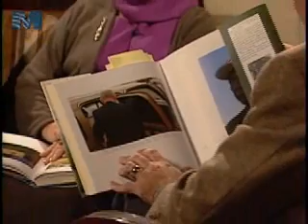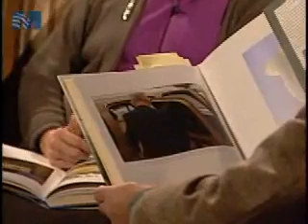Conversations featuring Willie Morris featuring David Rae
Episode 204 and JoAnne Pritchard Morris
Episode 236